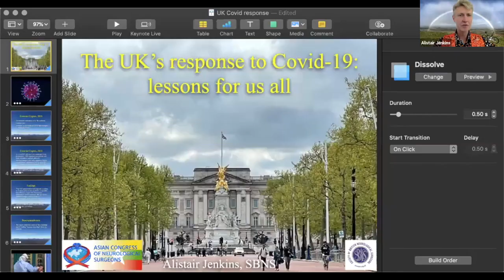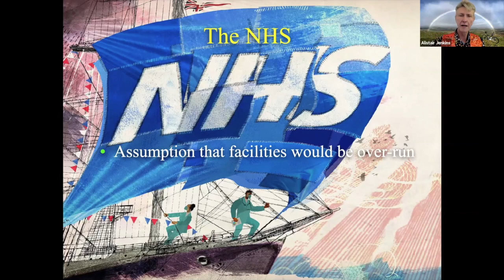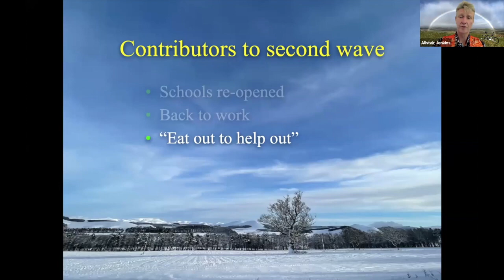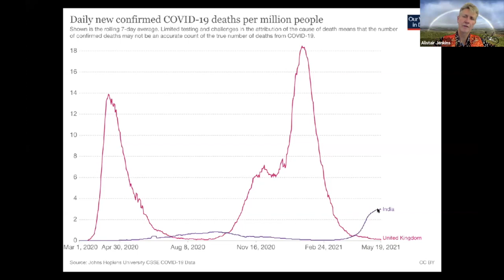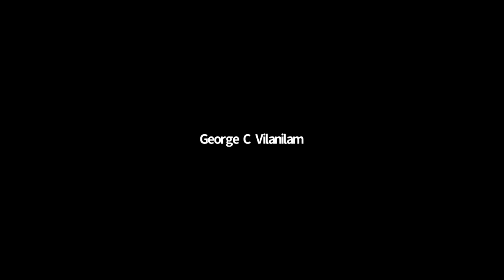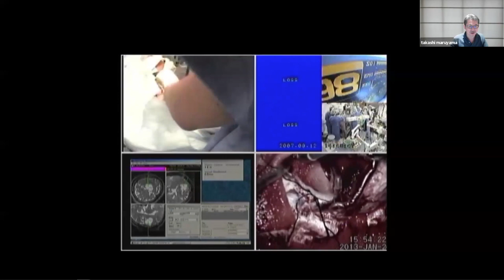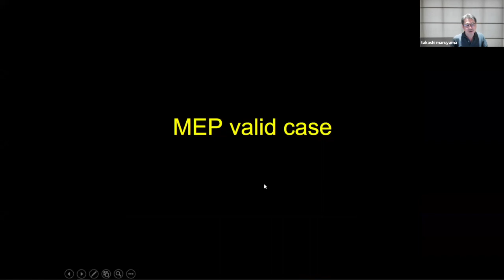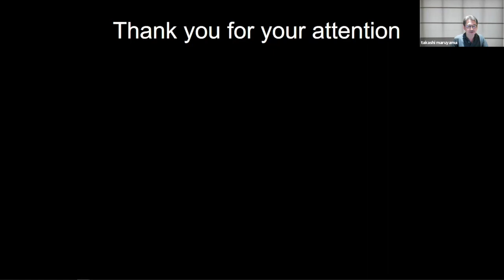ACNS Webinar - May 22 - Covid19 and Neurosurgery & Awake Sx in Glioma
This video is a part of the weekly Lectures organized by the Asian Congress of Neurological Surgeons. This video has two lectures. In the first lecture, Prof.Alistair Jenkins talks about the Covid 19 & Neurosurgery. In the second lecture, Prof.Takashi Maruyama talks about Awake Surgery in Glioma Reproducing this video in whole or part without permission from the ACNS will be regarded as a violation of the Copyright Act and will be pursued legally